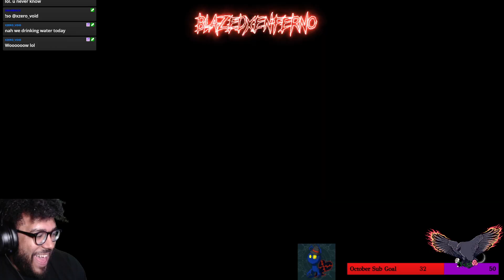Dying Light 2 Episode 1 - Prologue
I try out Dying Light for the first time and explore a new world...